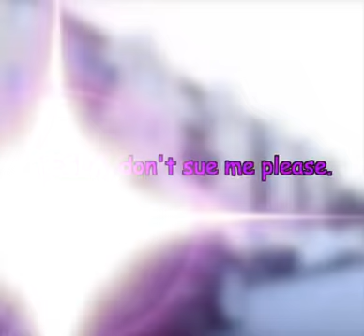Road tests are easier if you use a Tesla w Natalie